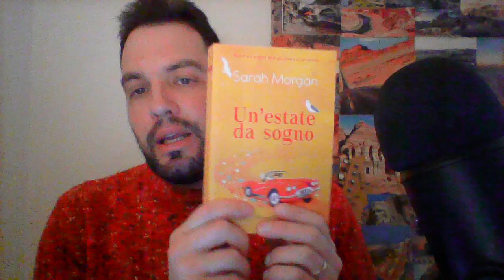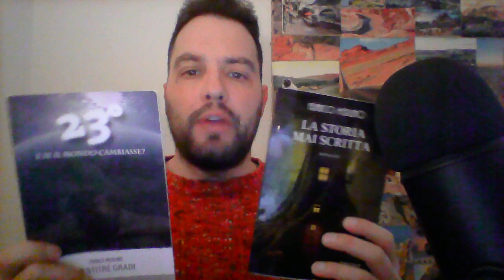Recensione libro Un'Estate Da Sogno di Sarah Morgan